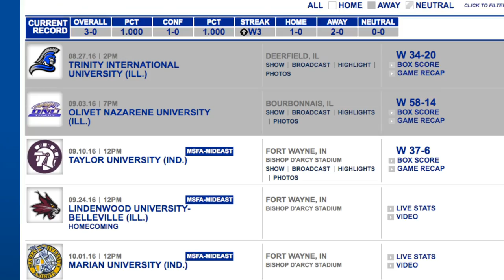Week 4 Kevin Donley Show with Eric Dunten